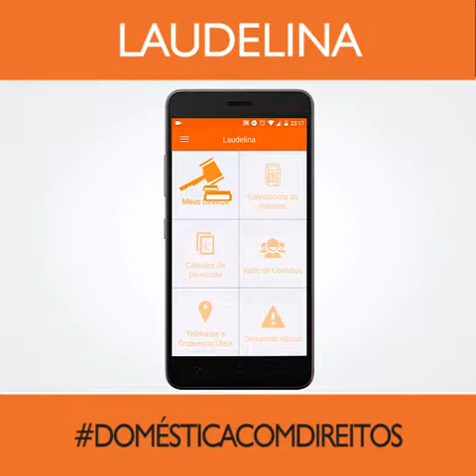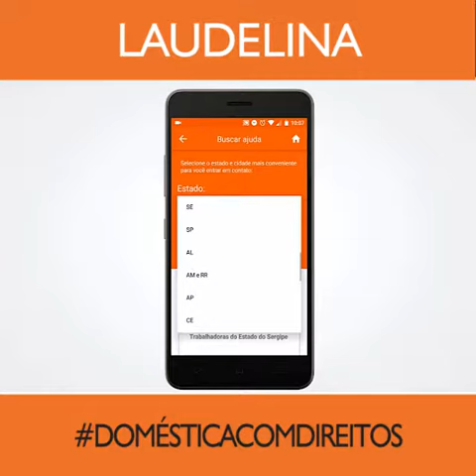Laudelina DomésticaComDireitos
Laudelina de Campos Melo, ativista do movimento negro, criou em 1936, na cidade de Campinas/SP, a primeira associação de trabalhadoras domésticas no Brasil. Por décadas os direitos da categoria foram muito limitados: apenas em 2013, com a Emenda Constitucional 72, e em 2015, com a Lei Complementar 150, direitos básicos como o limite da jornada de trabalho e o pagamento de horas extras foram regulamentados.

Em 2015, o Brasil contava com mais de 6 milhões de pessoas no trabalho doméstico, das quais 92% eram mulheres e 61% negras. Mesmo com a forte discriminação, o emprego doméstico foi a fonte de renda de milhões de família e uma alternativa de autonomia econômica para mulheres.

Acreditamos que o conhecimento das trabalhadoras sobre seus direitos é fundamental para que se tornem realidade e para isto foi desenvolvido o aplicativo LAUDELINA.
Seu objetivo é a divulgação dos novos direitos e a criação de uma rede entre as trabalhadoras domésticas e seus sindicatos.O Laudelina possui (i) manual sobre os direitos das trabalhadoras domésticas; (ii) calculadoras de salário, benefícios e rescisão contratual; (iii) lista de instituições de proteção de diferentes cidades do Brasil; e (iv) rede de contatos de trabalhadoras de uma mesma região, possibilitando a troca de informações, o fortalecimento de uma rede de apoio, e facilitando a organização das trabalhadoras, inclusive sindical.

O app Laudelina é uma ação conjunta da THEMIS – Gênero Justiça e Direitos Humanos e da FENATRAD- Federação Nacional das Trabalhadoras Domésticas, com apoio do Prêmio Desafio de Impacto Social Google de 2016.

Para acompanhar as novidades sobre o projeto Laudelina, siga a página no Facebook: